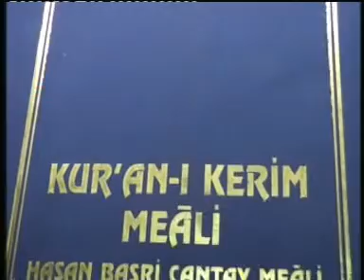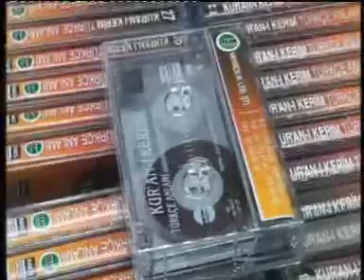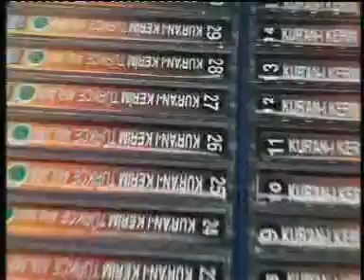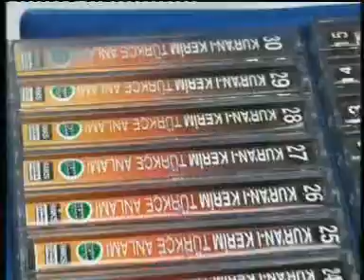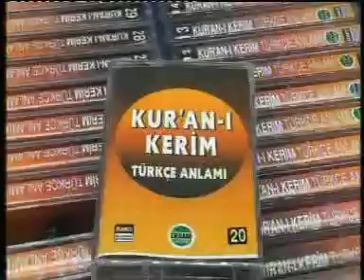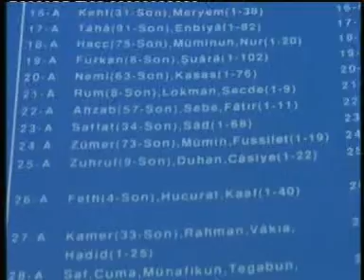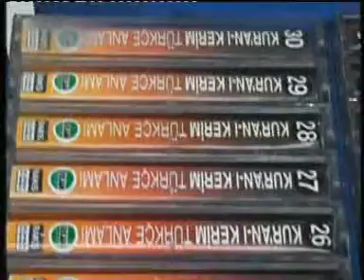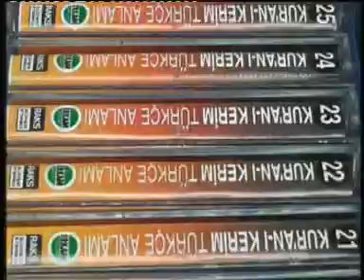4 a al i imran suresi 52 +136 hasan basri çantay meali